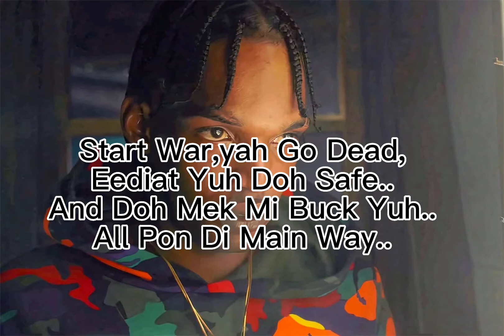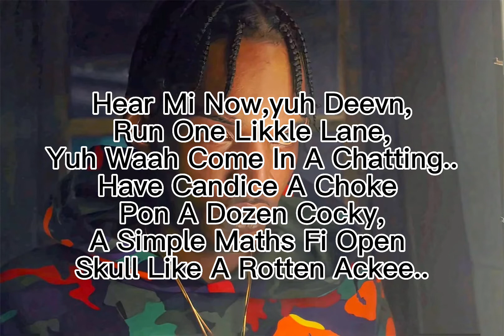Skeng- Day break(lyrics)